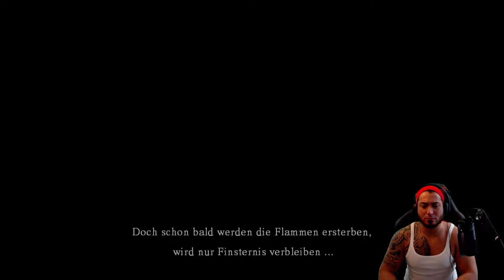Let's play Dark Souls German #01 - Bettler in Tanga, sterben ist Pflicht :D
Dark Souls Prepare To Die Edition kaufen bei Amazon